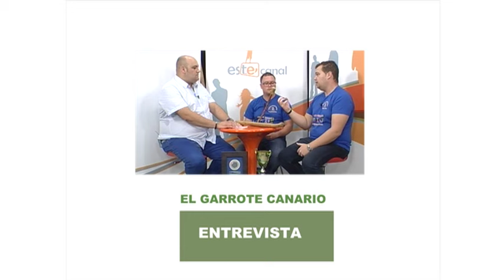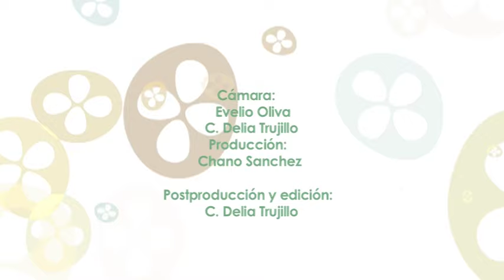TU MISMO 22 DE OCTUBRE DE 2015 - PILA EGENENACAR